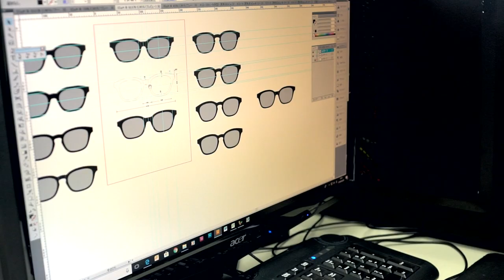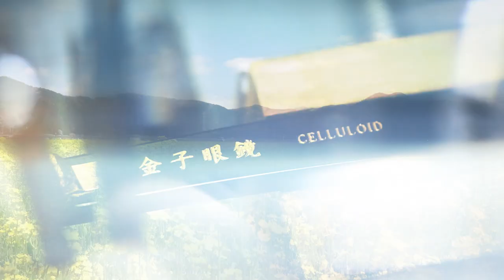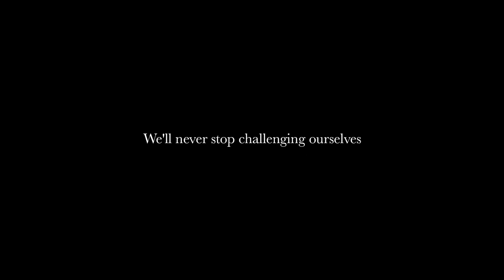KANEKO OPTICAL | THE SPIRIT OF CRAFTSMANSHIP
職人魂を胸に、革新を世界に。

金子眼鏡は、眼鏡産地「鯖江」での自社一貫生産にこだわりを持っています。分業体制が主流の眼鏡業界の中で、生地の切削、顔面カーブ入れ、テンプル加工、バフ研磨、組立まで、ほぼ完全内製化する稀有なメーカーです。伝統的な素材と職人の技を受け継ぎつつ、常に最先端技術を織り込んだアイウェア。職人魂を胸に、匠におけるイノベーションを生み出し続ける存在としてあり続けています。

金子眼鏡のセルフレーム工場「BACKSTAGE」と、メタルフレーム工場のグループ企業、栄光眼鏡「GLASSWORKS」で一貫して生産している様子を映像化しました。一つ一つの工程を丁寧に作り上げる様子から、金子眼鏡のものづくりへの想いをお届けします。

Kaneko Optical is proud to manufacture eyeglass frames under an integrated production system in its factories in the famous city of Sabae.  While division of labor is mainstream in the local eyewear industry, Kaneko Optical is one of the rare eyewear manufacturers who chose the in-house production of its frames. Craftsmen at Kaneko Optical are continuously working to bring in innovation by pairing traditional materials and craftsmanship with the latest technologies.

This movie shows how the brand produces its frames at the BACKSTAGE, its plastic frame factory, and GLASSWORKS, its metal frame factory which belongs to one of its group companies. Through this footage, we would like to share our passion and values for eyewear craftsmanship.